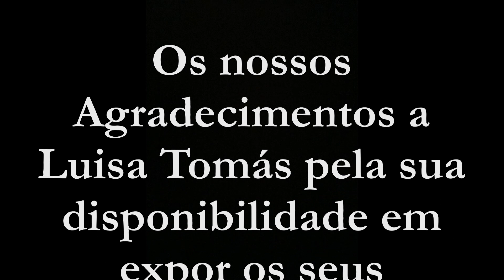Pintura Portuguesa - Luisa Tomás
Luisa Tomás-Retrospectiva dos seus principais trabalhos de Pintura. Natural do Montijo-Portugal. Trabalho de Adriano Bastos.